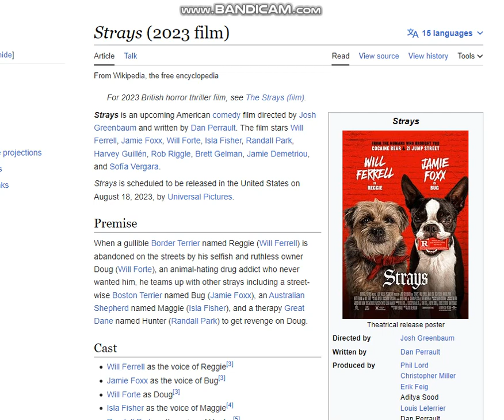Movies Are A Horrible Medium - Anyone Who Likes Movies Is Trash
after seeing this, i can finally confirm that movies are a horrible medium. when i would say movies are bad, i am not referring to one specific film, but refer to movies as a whole. and that's not popular to say but honestly it's more of the truth that the popular masses no one wants to hear, movies have awful stories become daily living and mentally ill ideas of the director's head why do you think george lucas wanted star wars to be aimed at kids which is ruined not on his hands but instead onto the fans and media who were condemning him for the prequel trilogy other than that anyone who likes movies is deranged and needs to be sterlized my former coworker who i refuse to no longer call a friend kept bugging me about actors like they deserve to be defended for anything regardless of who they hurt like doing a sex scene with a former model which leads to that former model getting into a fight with her family but thats all and well considering the film industry totally doesn't hurt or kill anyone involved it's funny how everyone likes to attack videogames for having harsh issues but the problems with games stems more from idiot gamers inside the community and the media covering games you can not pratically kill or hurt game industry people outside of mental stabile issues which the game industry covers onto itself anyone who forces a game dev onto sex would be shunned while it happens more frequently in films let's be honest the only films that are worth watching are godzilla and gamera films, giant scifi special effects films like avatar the way of water, animated movies that go under the radar, garo and the whaling dragon, anything that focuses less on the actors, in my opinion the 2004 devilman film got slandered based on it condemning humanity for continuing it's violent nonsense to the current day and irf you say in quotion marks well even the japanese hated it that doesn't matter since japanese people have givein into the vile zeitgeist of the  modern world the original 1954 godzilla was condemning the vile world for showing the brutality and tone of what it was truly like back then, and if you want what is happening right now to continue, then go ahead and continue supporting horrible social commentary products like this film and ignore the reality of the situation go ahead and continue taking sides in polltics slash idealogs while so called reading quotation marks the bible idolizing a person who most likely never existed or was heavily exaggerated about and is fabricated by possibly made up history as time went and continued but eitherway if you like movies then you are retarded